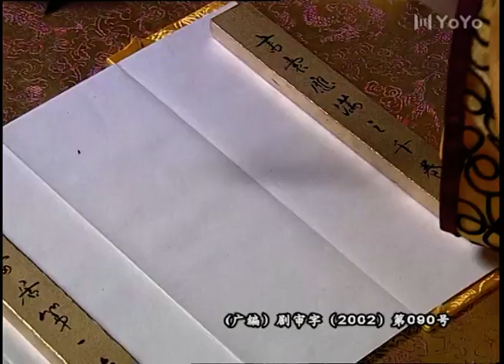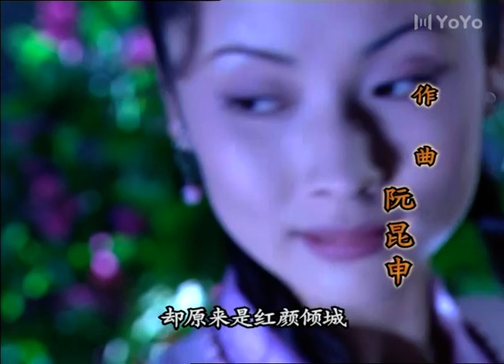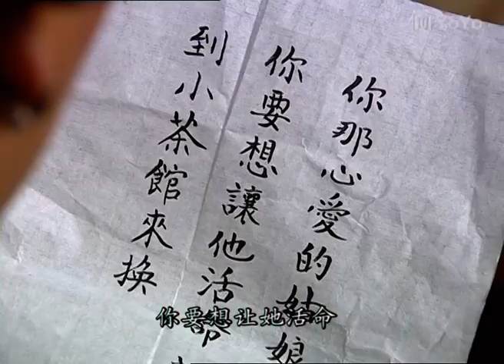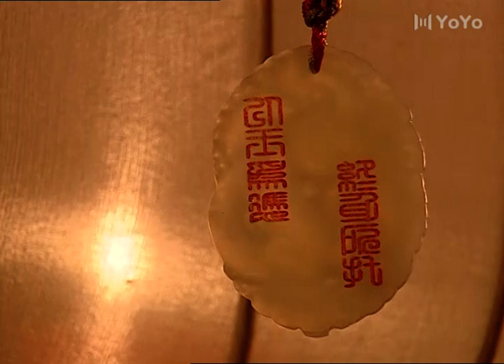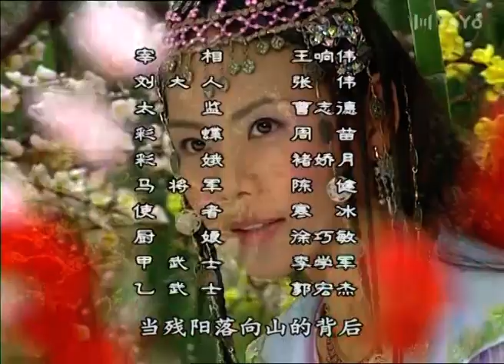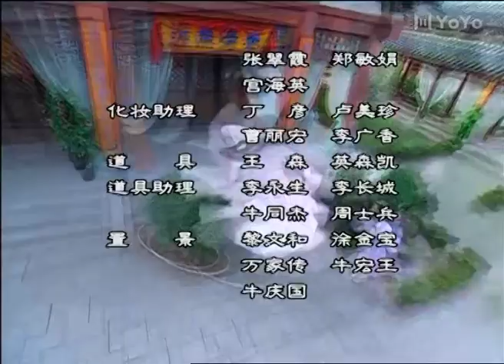【FULL】EP19 火帅 | The fire general（张庭/黄海冰/张铁林/闫妮）kungfu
中文剧名：《火帅 》 英文剧名：《The fire general》
主演：张庭
角色介绍 (杨排风|张庭饰) ：别人见了皇上都唯唯诺诺，大气都不敢出，唯有杨排风敢大骂："饭桶年年有，今年特别多。""饭桶"宋太宗却敢怒不敢言，唯有赔笑脸。
别人征战都为了升官发财，杨排风却谢绝皇上封赏，宁愿继续"做烧火丫头，伺候祖母奶奶。"真是：上得战场，下得厨房！